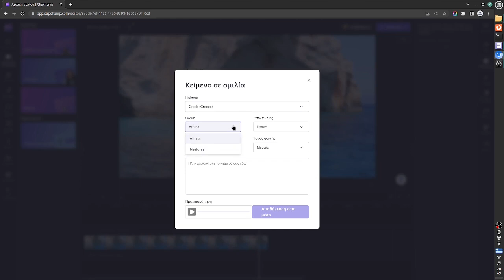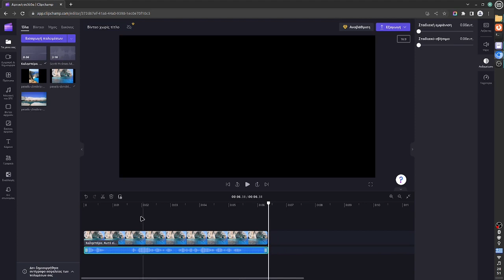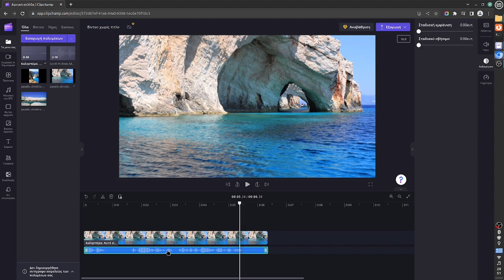Clipcamp - Κείμενο σε ομιλία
Με το Clipchamp μπορείτε να μετατρέψετε κείμενο σε ομιλία σε οποιαδήποτε σχεδόν γλώσσα. Χρησιμοποιήστε αυτή τη λειτουργία για να δώσετε εύκολα και γρήγορα αφήγηση σε ένα βίντεο, μια παρουσίαση κτλ.